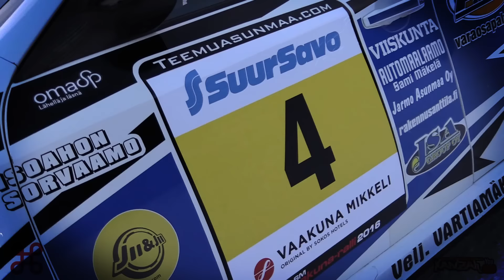Asunmaa Racing Vaakuna Ralli 2016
Teemu Asunmaa - Jonne Halttunen
2016 Vaakuna Rallin voittajaparin menoa Mikkelin SM-Rallissa.
Kauden toinen SM-osakilpailu ja toinen voitto SM2 -luokassa.
Varma ajo tuotti myös yleiskilpailun neljänenn sijan.

Video: XAnzah Antti Leino Motorsport Videos